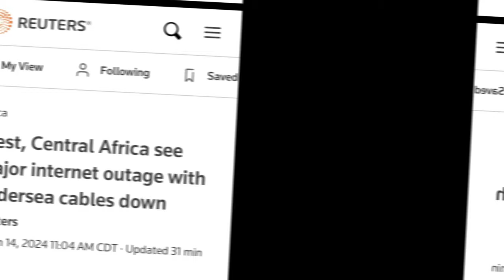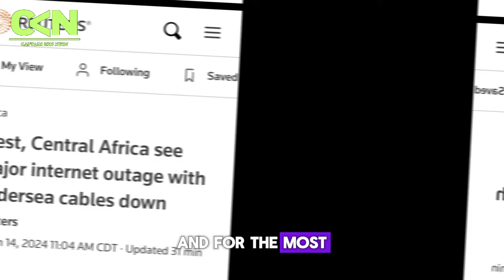Major internet disruption hits West Africa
A major internet disruption hit West and Central Africa recently. The internet observatory NetBlocks reported multiple subsea cable failures, although the precise cause of these failures remains unclear.

The disruption had a significant impact on several countries. Ivory Coast faced a severe outage, while Liberia, Benin, Ghana, and Burkina Faso experienced significant impacts. Other countries affected included Gambia, Guinea, and Niger.

The major internet disruption that hit West Africa was caused by multiple undersea telecommunication cables failures, affecting a dozen countries in the region. This outage led to severe disruptions in countries like Ivory Coast, Liberia, Benin, Ghana, and Burkina Faso. The West Africa Cable System (WACS), the Africa Coast to Europe (ACE), SAT-3, and MainOne were among the undersea cables affected. The impact of such cable failures is significant as networks try to reroute traffic around the damage, potentially reducing the available capacity for other countries. The initial cause of the failure was not immediately clear, but subsequent issues could be of a technical nature.

Please note that this is a developing situation and for the most current information, it would be best to check the latest news updates.